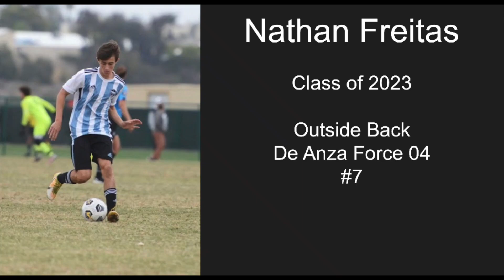Nathan Freitas, Class of 2023, Highlight Video